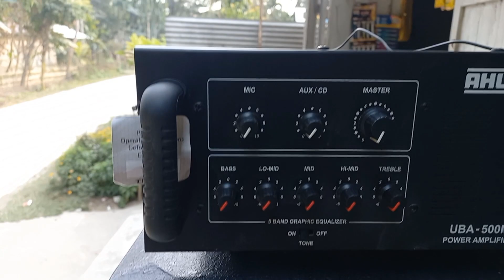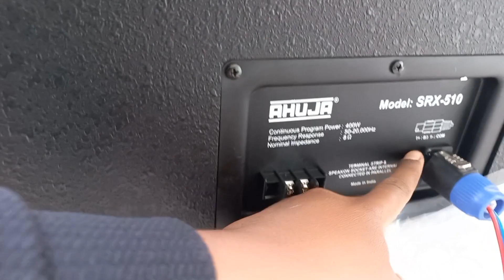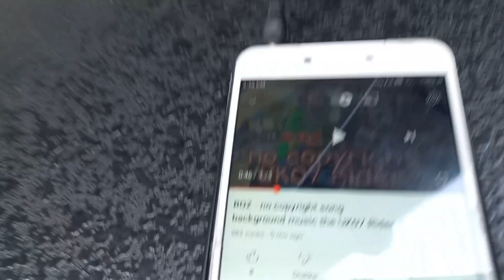লৈ আহিলো New Ahuja SRX-510 Box || Ahuja 510 Full Sound Test Video || Full DJ Setup Video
ahuja
jbl
rcf
studiomaster
fire
ahuja 510
ahuja 810
ahuja 1210
ahuja dj setup
Dj Light
dj box
dj setup
jbl sound test video
rcf sound test video
fire box sound test video
ahuja sound test video
dj